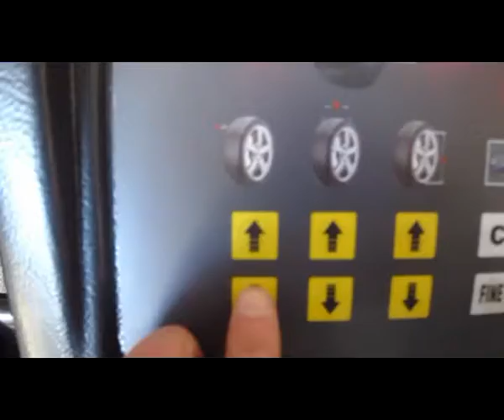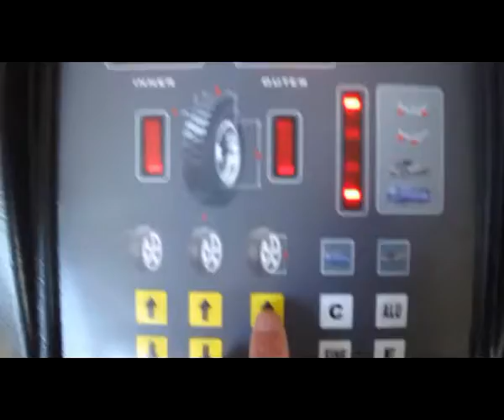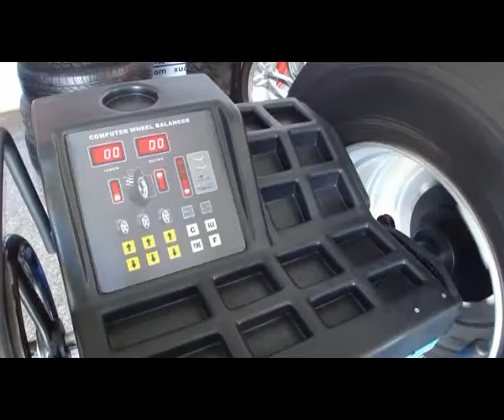Manual Wheel Balancer XTB1200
Manual Wheel Balancer